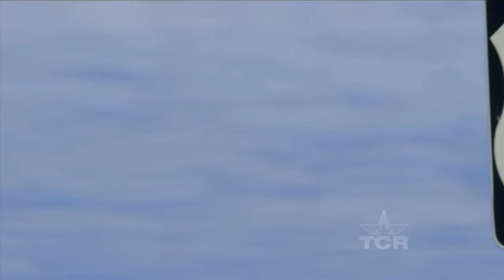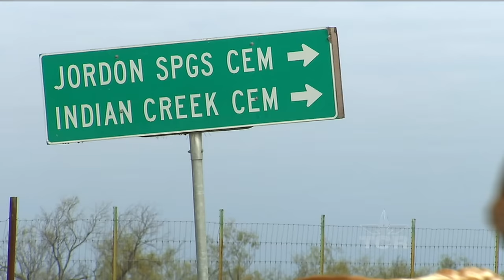Cattle Drive (Texas Country Reporter)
Third-generation cattle rancher Weldon Wilson must moves his herd of longhorns across 16 miles of land the old fashioned way.

Weldon Wilson
Brownwood, TX